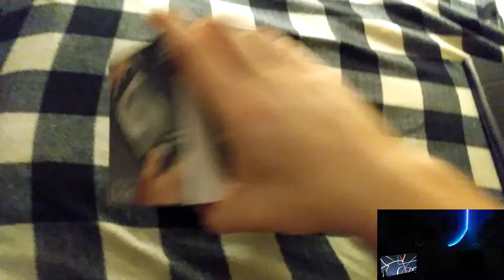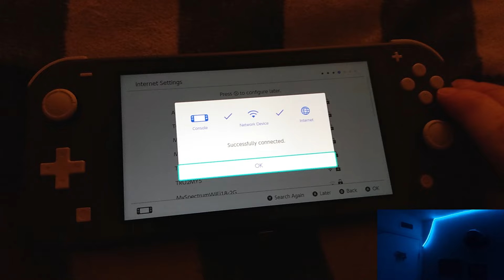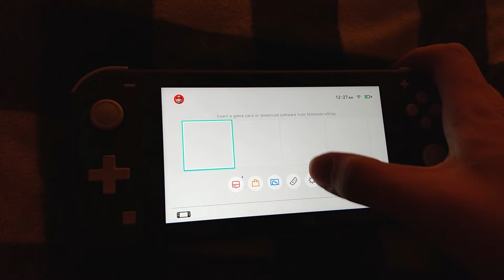Unboxing Nintendo switche Lite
(MUSIC)

Warrio - Mortals (feat. Laura Brehm)